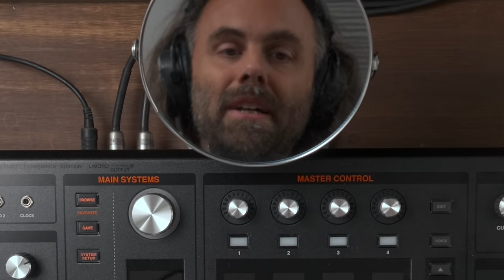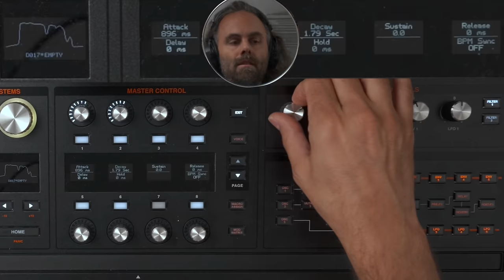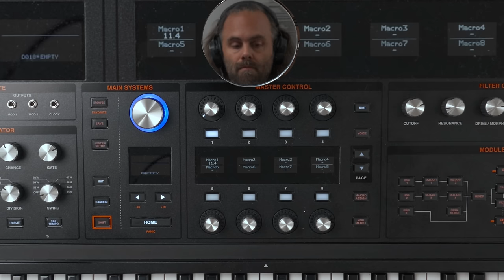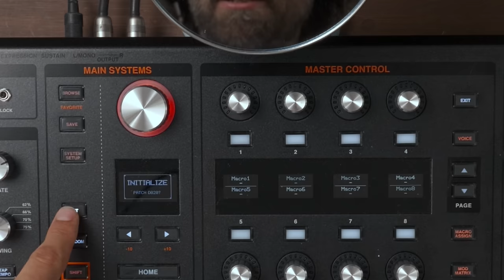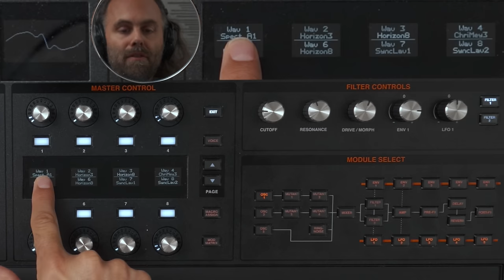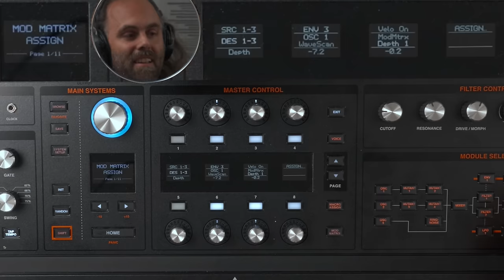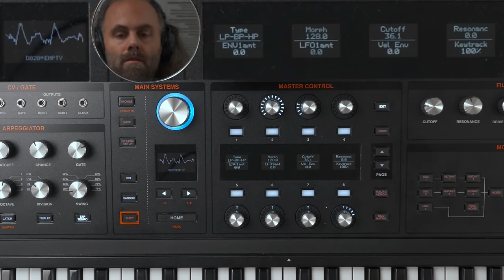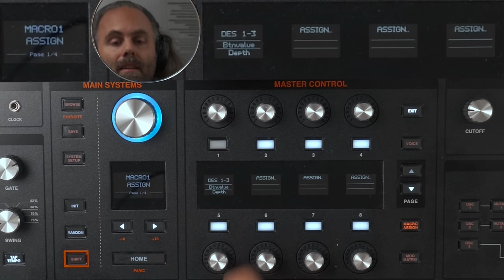Hydrasynth Mega Hang Time (Sound Design Tutorial)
Hey, come hang with me while I'm exploring the Hydrasynth and creating a couple of sounds from scratch, and trying to show you the depth of the modulation possibilities. Hopefully there's something in it for you :D